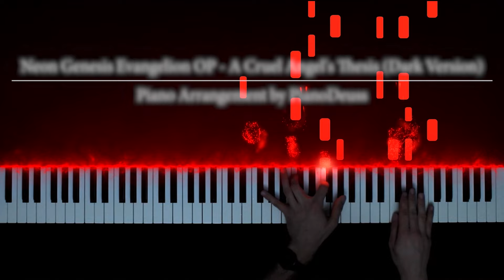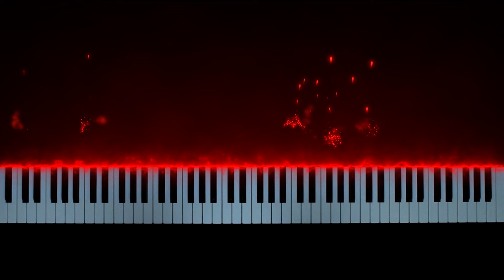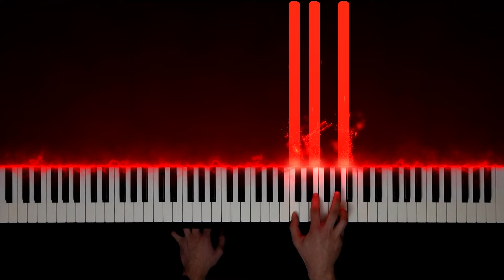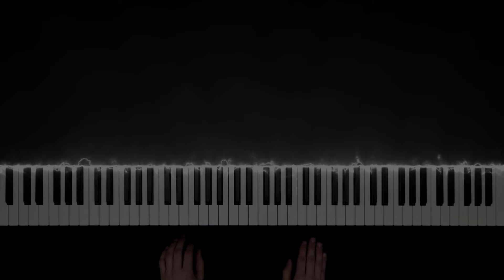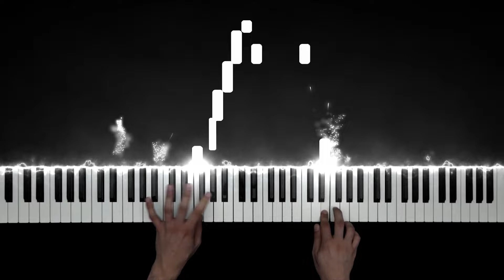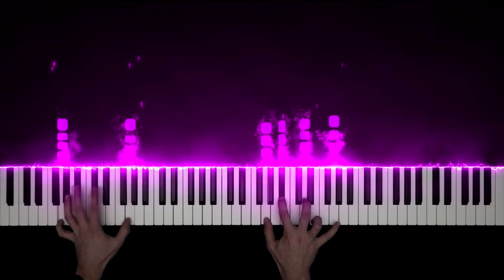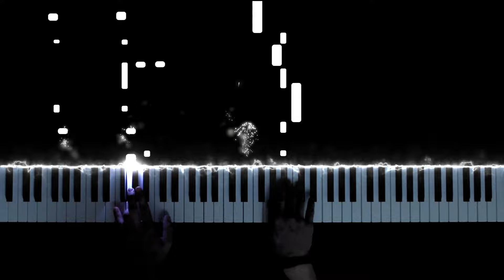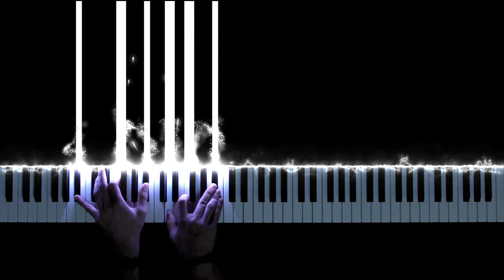The Most Beautiful Evangelion Piano Music: The Best of Dark, Sad and Emotional Songs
This is a compilation of my piano covers of some Evangelion songs.

00:00  A Cruel Angel's Thesis (Dark Version)
05:08  Fly Me to the Moon (Dark Version)
10:48  Thanatos
14:21  Rei I
17:58  I. Shinji
20:58  Komm, Süsser Tod

Piano Arrangements by PianoDeuss (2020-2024) (pianodeuss) (piano)

Anime: Neon Genesis Evangelion, The End of Evangelion
Studio: Gainax, Tatsunoko Production, Production I.G
Original songs:
- "A Cruel Angel's Thesis" by Hidetoshi Sato and Toshiyuki Omori (1995)
- "Fly Me to the Moon" by Bart Howard (1954)
- "Thanatos" by Shiro Sagisu (1995) (shirosagisu)
- "Rei I" by Shiro Sagisu (1995)
- "Komm, Süsser Tod" by Shiro Sagisu (1997)